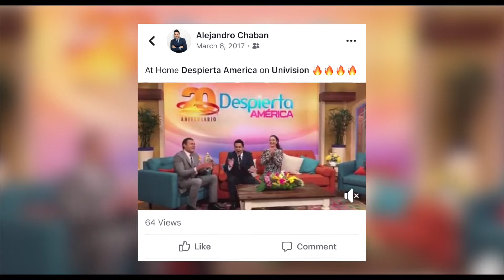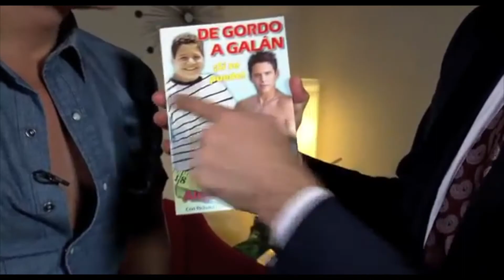Alejandro Chaban Mini Documentary